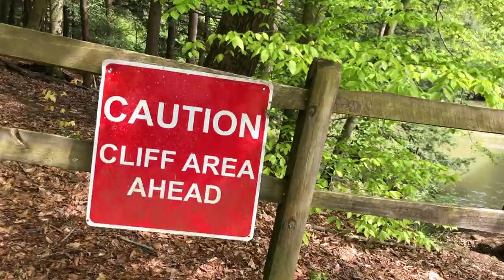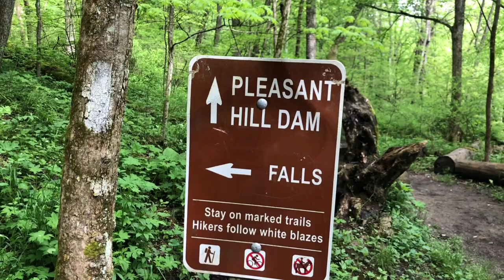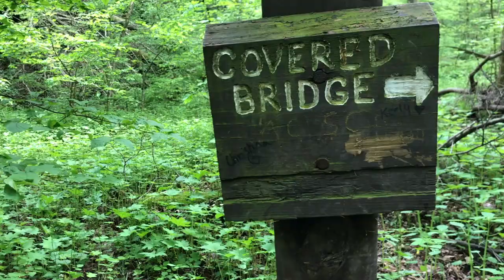Drone Footage of Mohican State Park Lyons Falls and The Covered Bridge!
Here is a quick video on some of the sights at Mohican State Park including Lyons Falls and The Covered Bridge!

0:00

Drone Footage of The Falls and Covered Bridge.
2:49

I'm planning on going back in a few weeks to get some footage of The Fire Tower and The Gorge.

Matt’s Gear

DJI Mini 3 Pro Fly More Combo

Fujifilm X-T2

Tarion Pro Camera Bag

Zhiyun Crane M2S Camera Gimbal 3-Axis Handheld Video Stabilizer

Nylon Chest Waders

DJI OSMO Mobile 3 Combo